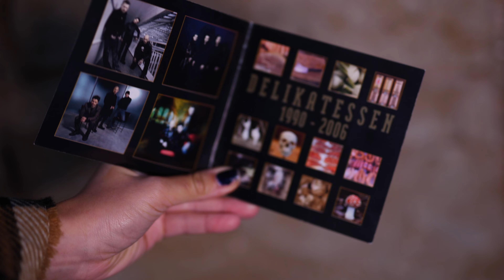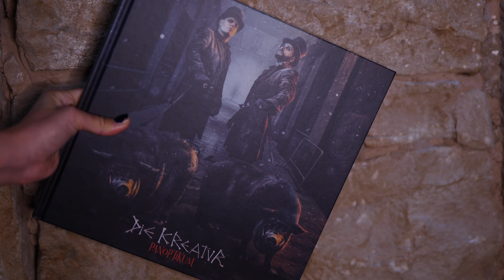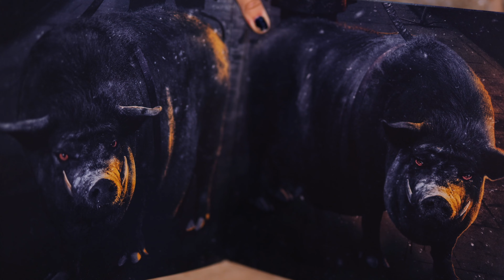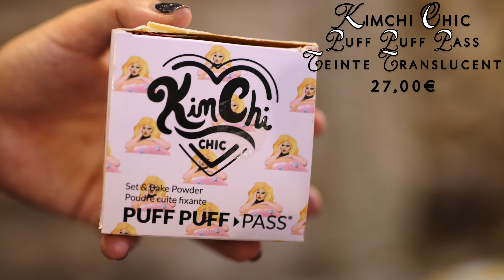⚡️ Chit Chat Makeup Martine & Metal ⚡️- Le Tuto Tribal de Nicole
Pour plus d'informations cliquez sur « voir plus » !!

Bienvenue dans cette nouvelle vidéo de la chaîne : le Tuto Tribal de Nicole – Chit Chat Makeup Martine & Metal

Anticernes : SÉRUM CORRECTEUR BARE WITH ME – Nyx Cosmetics – 10,50e – Teinte Fair
Eye Liner : MARIONCAMELEON X SEPHORA 2-EN-1 EYELINER ET OMBRE A PAUPIERES – Sephora Collection – 13,99e
Pinceaux : BAMBOO LUXURY SET VOL.2 – Zoeva – 65,00e SOLD OUT

Objectif : 50mm f/1.4 – Sigma Art
Micro : Rhodes
Logiciel de Montage : Final Cut Pro X
Miniature : Photoshop 2022